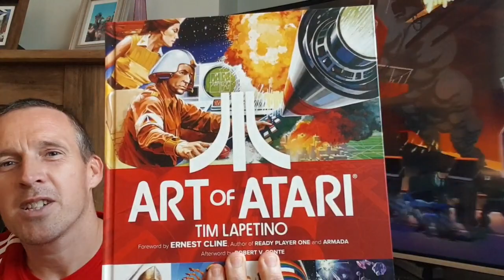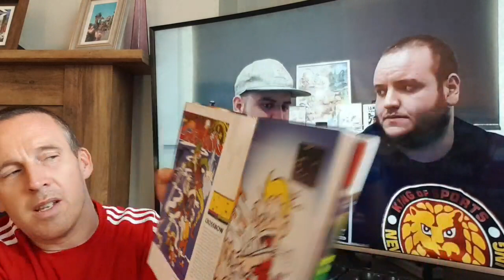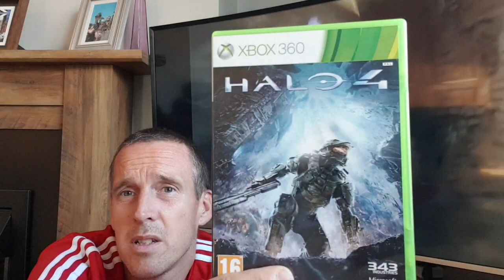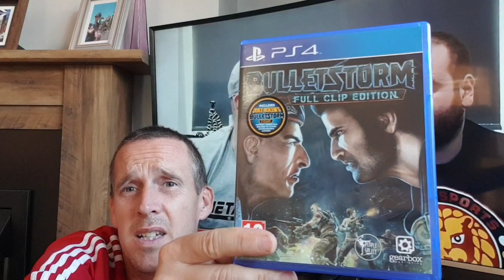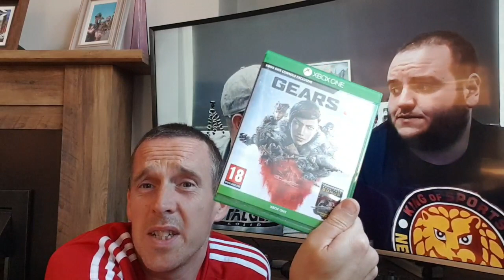Finally a pickups video - retroredsteve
I finally get a pickups vid up...my first one since Christmas... I think 😂